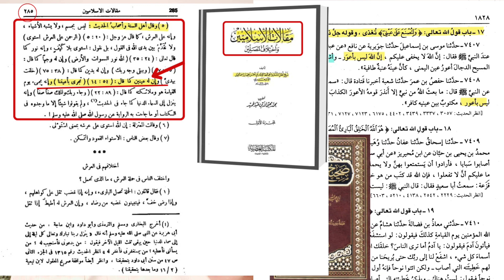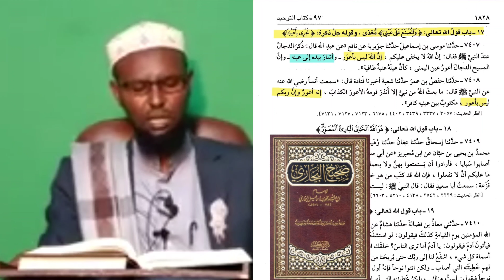Sh Abuukar Maalin Vs Imam Al-Bukhaari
البخاري رحمه الله أورد هذه الروايات ليثبت أن لله عينان تليقان بجلاله